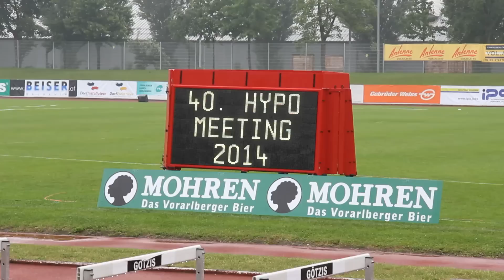40. Hypomeeting in Götzis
Am Freitagvormittag sind im Möslestadion in Götzis die Topathleten des 40. Mehrkampfmeetings präsentiert worden. Mit der Kanadierin Brianne Theisen kämpft die Vorjahressiegerin im Siebenkampf am Wochenende wieder um die Spitzenplätze. Bei den Männern will Trey Hardee nach seinen vielen Verletzungen wieder an seine Bestleistungen anknüpfen.